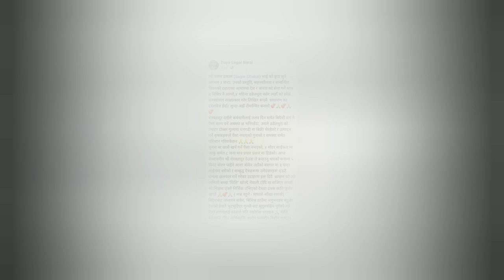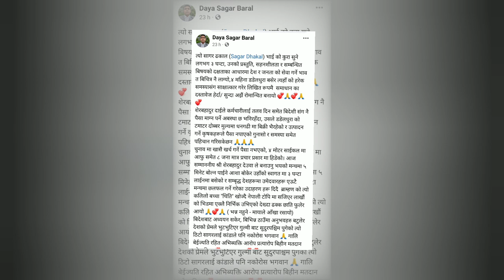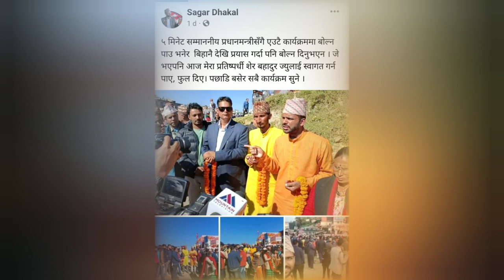Next Prime Minister in Nepal || Sagar Dhakal || Samaya Chakra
Video Presentation : Next Prime Minister in Nepal
Voiceover : Chakra Khadka
Editor: Chakra Khadka

1) To improve your life
2) To improve your knowledge
3) To motivate you with life short stories.